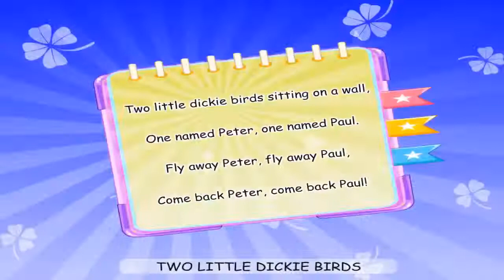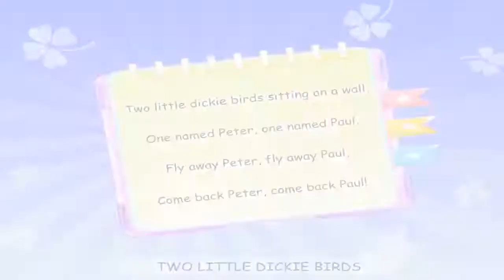cartoon songs kids cartoon song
enjoy with pumpkin kids channel  cartoon songs kids cartoon song
dickie bird sitting bird dickie wall pumpkin kids song channel pumpkin kids song channel sitting